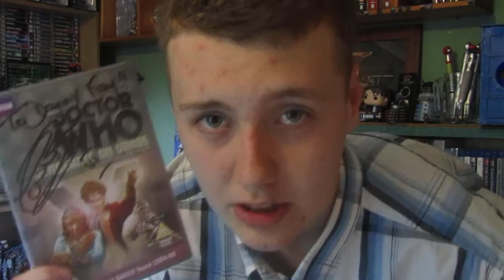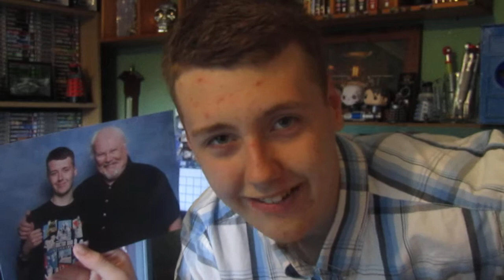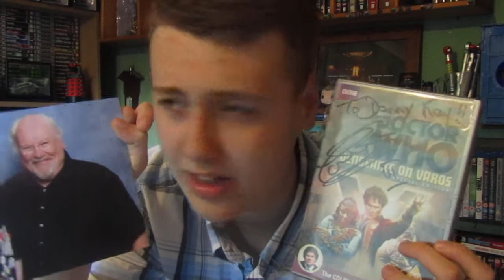I MET COLIN BAKER !!! - THE 6th DOCTOR - Photo & Autograph - ALSO HAPPY BIRTHDAY COLIN BAKER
AT COMIC CON - I MET COLIN BAKER & HAD A TALK WITH HIM ABOUT DR WHO - NEXT TIME I TALK ABOUT ME MEETING - JOHN BARROWMAN !